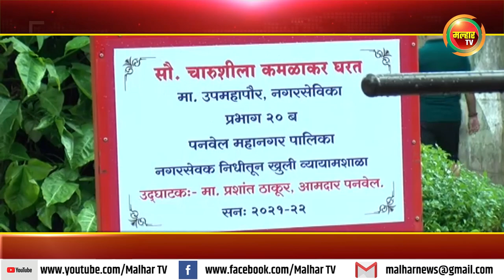कार्यसम्राट आमदार प्रशांत ठाकूर यांच्या वाढदिवसानिमीत्त पनवेलमध्ये विविध उपक्रम राबवून झाला साजरा !